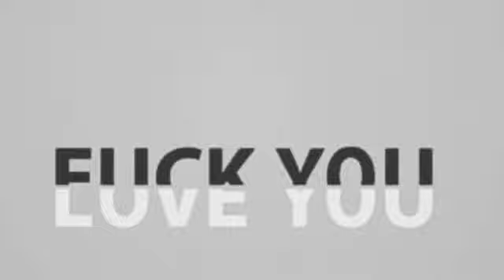[MMD x Creepypasta] - Chime MEME - Jeff The Killer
Model By :  BlackBloody